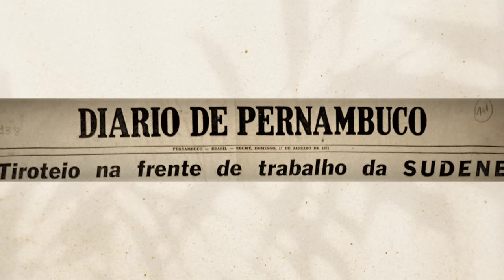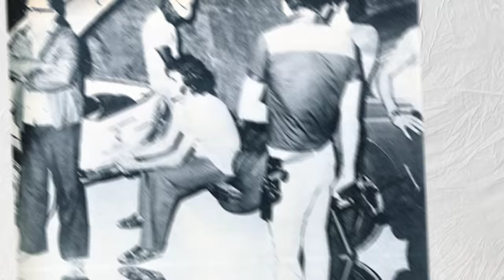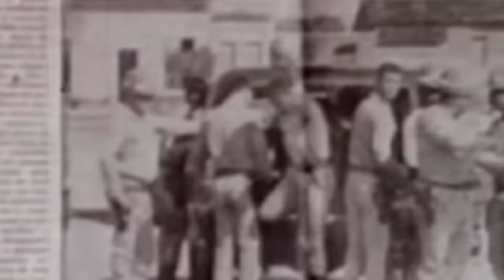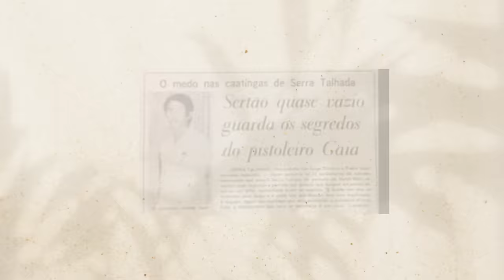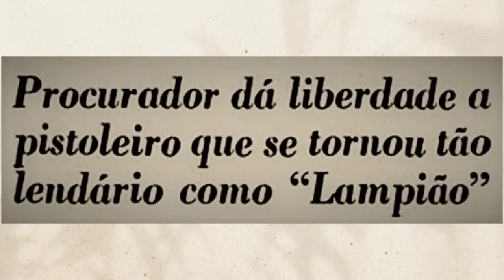VILMAR GAIA O JUSTICE1RO DE SERRA TALHADA.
APRENDA A GANHAR DINHEIRO COM O NOVO MERCADO SEM MOSTRAR O ROSTO.